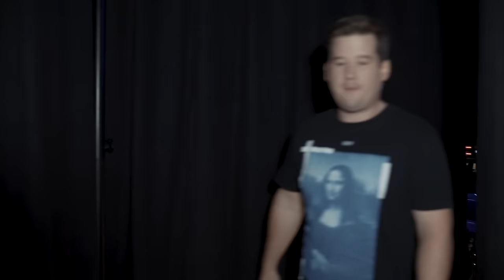Chris Tall: Schönheit braucht Platz - Die Doku (Folge 1)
Hier ist Folge 1 meiner sechsteiligen Tour-Doku zu "Schönheit braucht Platz".

Folge 2 der Doku gibt es übrigens am nächsten Sonntag wieder um 11 Uhr. Wir sehen uns dann ab März 2024 wieder live bei meinem neuen Programm "Laugh Stories" 😊.

Ab März 2024 bin ich mit meinem neuen Programm "Laugh Stories" wieder auf großer Live-Tour. Ich würde mich natürlich sehr freuen, wenn wir uns alle dort wiedersehen ♥️.